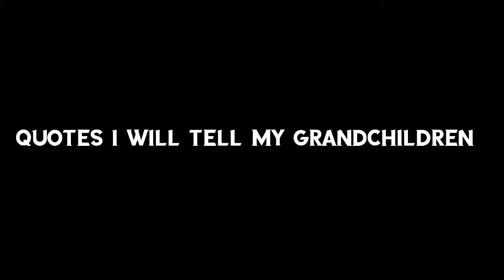Quotes I will tell my grandchildren